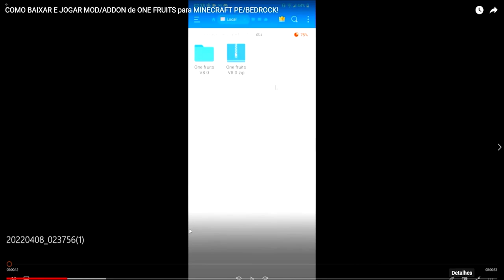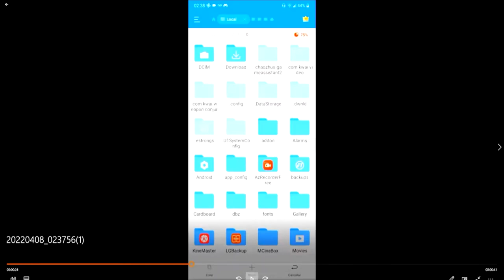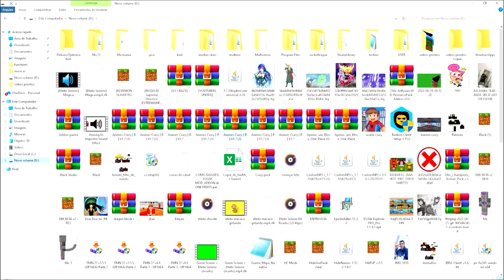ATUALIZOU! ANIMES CRAZY V3! ADDON de ANIMES para MINECRAFT PE/BEDROCK!